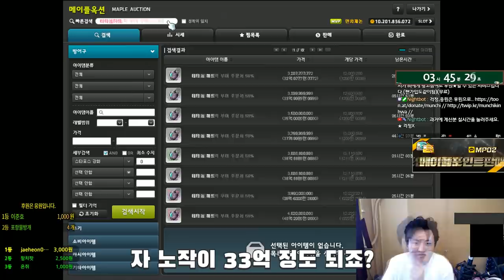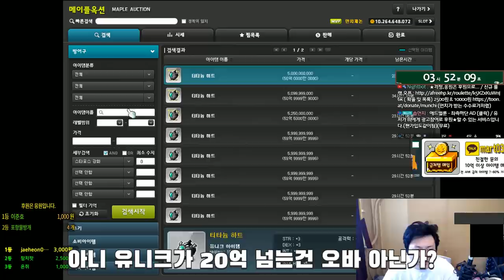금단의 티타늄하트 레전드리 띄워팔기 (( 블랙,레드큐브)) 돈버는법(장사) [메이플스토리 먼치]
▶ 신규가입자
박찬영,이찬호,품파,안도영,김민석,민구는민구,박경민,준호,lkoad,동입,플라팬아델

- Thx bro -

                           아델
220 : 스트라이커(테라버닝,극한돌파) , 205 카데나(메잘알)
201 : 신궁
                             18번째 제논 (유니온 8901 시작) 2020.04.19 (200기준) - 250 달성시 8951